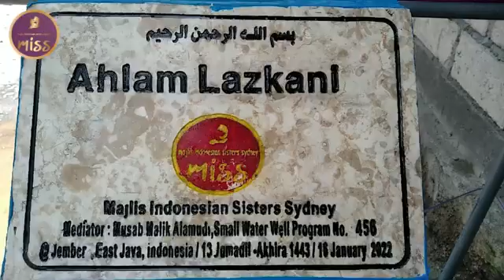Small well creation Lazkani